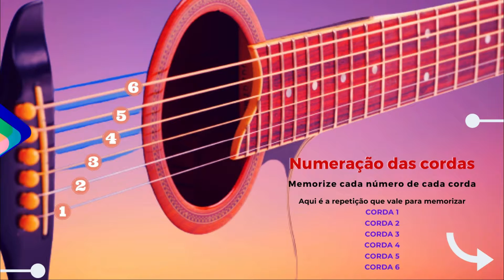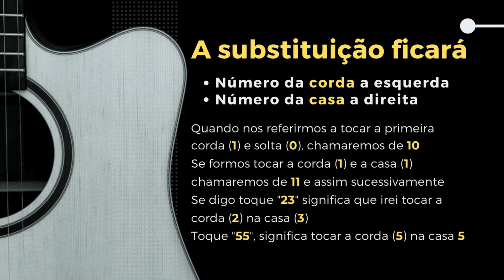Comutação ou substituição de "casas e cordas" por números - Aula de violão (nível iniciante)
➡ Instagram exclusivo de conteúdo diário sobre música/aulas e lançamento de cursos!
(Filosofia, reflexões, narrações e etc.)
TODAS MINHAS REDES QUE SEMPRE ATUALIZO

🎶AULAS ONLINE 🎶 (guitarra, técnica vocal, violão popular)  comigo add e me chama no (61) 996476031 via TELEGRAM ou SIGNAL! ♪♪♪ Um abraço fraterno a vocês! Gratidão. 🙏